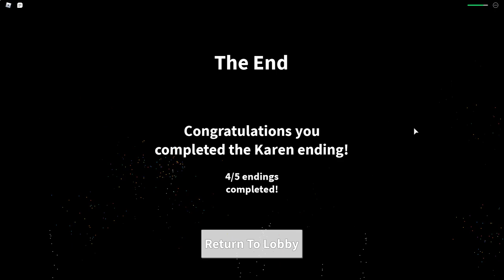Field Trip Z Karen Ending